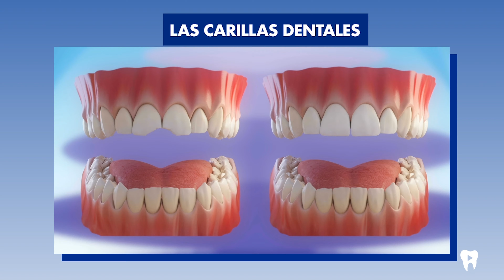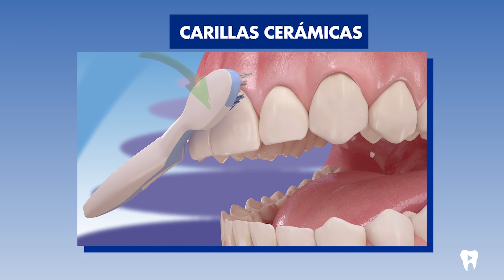¿Te vas a hacer CARILLAS DENTALES? - Antes deberías de ver esto - ¿Cuales son mejores? | Dentalk! ©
Las carillas dentales tanto de porcelana como de resina se han convertido en una solución popular y efectiva para transformar la estética dental. Aquí explicamos en qué consiste este tratamiento.

0) Introducción 00:00.
Hablamos sobre las carillas dentales, su funcionamiento y sus beneficios en este Dentalk de Clínica Médico Dental Pardiñas

1) ¿Qué son las carillas? 00:53.
Las carillas dentales son unas láminas fabricadas en distintos materiales que nos permiten corregir pequeñas anomalías en los dientes, tanto de forma como de tamaño y color.

2) ¿Cómo se colocan las carillas? 01:35.
El proceso de colocación de las carillas dentales generalmente implica varias etapas, que pueden variar según el caso individual. Lo más importante es el diagnóstico previo, que incluirá radiografías, fotografías y un escaneado intraoral, entre otras pruebas. A continuación se preparan y fabrican unas provisionales que permitirán valorar su función y estético. En tercer lugar, se diseñan y fabrican las definitivas para, por último, colocarlas en la boca del paciente.

3) ¿Qué beneficios tienen las carillas? 03:48.
Las carillas permiten una mejora estética, corrgiendo una amplia gama de problemas cosméticos, conservando la estrucuta dental, ya que para su colocación requieren un desgaste mínimo o inexistente del esmalte dental. Además, se construyen con buenos materiales, por lo que, si se cuidan, pueden durar muchos años. Por últimos, las carillas son versátiles y pueden adaptarse a las preferencias de cada paciente.

4) ¿Qué tipos de carillas existen? 04:38.
Existen varios tipos de carillas aunque estas son las más comunes:

4a) Carillas cerámicas 04:47.
Están fabricadas con cerámicas de alta calidad, que son resistentes a las manchas y ofrece una translucidez similar a la del esmalte dental natural. Otras ventajas de ese material es que no sufre cambios con el paso del tiempo, que no es afectado por tinciones y que son muy resistientes, con unos 15 años de durabilidad media. Entre los problemas están el coste, más elevado que las de composite, y que, en caso de fractura, generalmente será necesario fabricarla de nuevo.

4b) Las carillas de composite 07:10.
Están hechas de una resina que adhiere directamente a los dientes. Las carillas de composite son más económicas y más fácilmente retirables y/o reparables. Por el contrario, van perdiendo color y brillo con el paso de tiempo, pueden ser afectadas por tinciones y tienen una duración menor, de entre cinco y siete años de media.

5) ¿Qué tipos de carillas son mejores? 08:58.
Es importante destacar que la elección del tipo de carillas dentales dependerá de varios factores, como la situación dental individual, las preferencias del paciente, el presupuesto y la recomendación del dentista. Cada tipo de carillas tiene sus indicaciones.

6) ¿Podemos ayudarte?
Si vives en A Coruña, en Clínica Médico Dental Pardiñas somos especialistas en la materia. Si no eres de aquí, puedes solicitar una consulta online con nuestro equipo de doctores